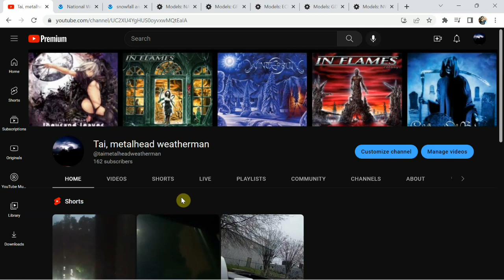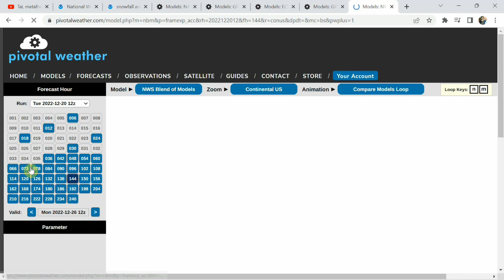TIME FRAMES FOR THE DANGEROUS WIND CHILLS AS THEY ADVANCE EASTWARD! CLOSER LOOK AT EXPECTED IMPACTS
As we draw closer to winterstormelliot making his presence felt further, we're analyzing the current conditions and how things will evolve over the next few days... We also are still watching the southeast as a question mark still remains on who gets snow there!